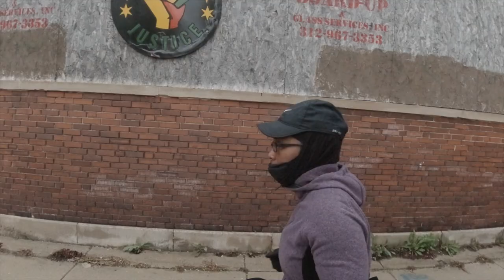Teaching Myself Piano | Daily Vlog #12 | Learning Labrinth - Jealous | Running Everyday